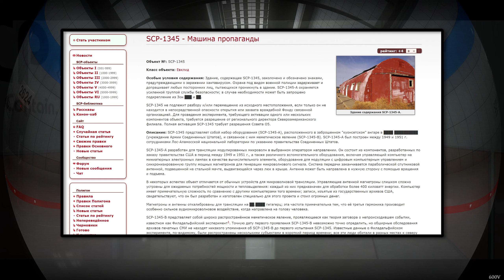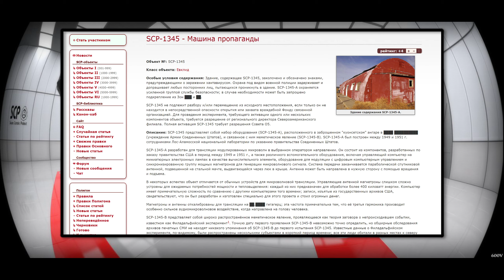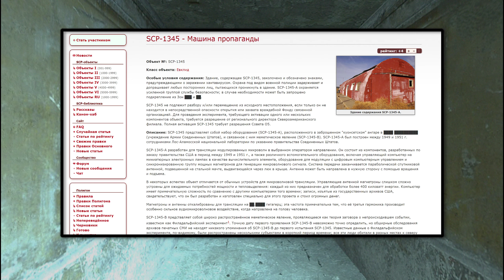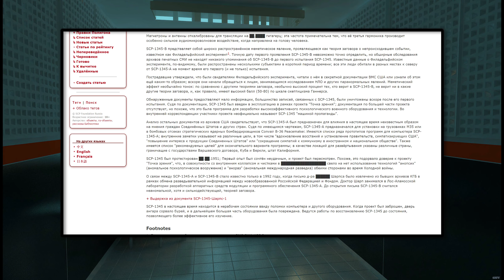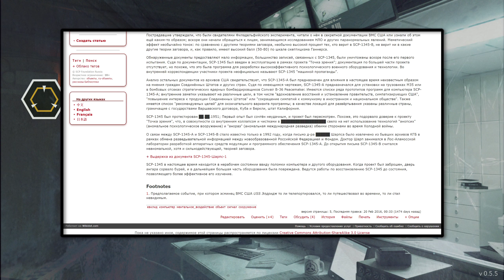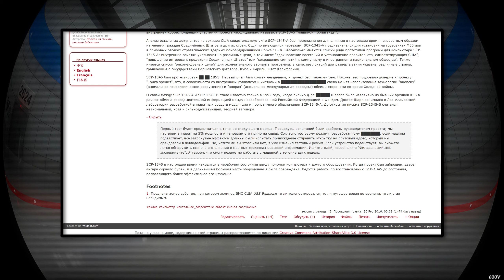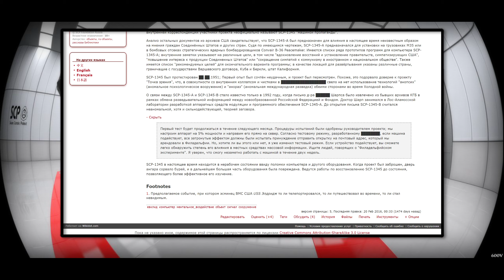SCP-1345 - Машина пропаганды 【СТАРАЯ ОЗВУЧКА】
SCP-1345 представляет собой набор оборудования (SCP-1345-A), расположенного в заброшенном "куонсетском" ангаре в ████ ██████████ (учреждение Армии Соединенных Штатов), и связанное с ним меметическое явление (SCP-1345-B). SCP-1345-А был построен между 1949 и 1951 г. сотрудниками Лос-Аламосской национальной лаборатории по указанию правительства Соединенных Штатов.

SCP-1345-А разработан для трансляции модулированных микроволн в выбранном оператором направлении. Он состоит из компонентов, разработанных по заказу правительства США в период между 1949 и 1951 г., а также различного вспомогательного оборудования, включая управляющий компьютер на миниатюрных электронных лампах в качестве вычислительного элемента, оборудование для модуляции с цифровым компьютерным управлением и синхронизированную группу мощных магнетронов для генерации микроволнового сигнала. Система передачи заканчивается параболической спутниковой антенной, подвешенной на стальной мачте, выдвигающейся через люк в крыше. Антенна может быть направлена ​​в нужную сторону с помощью вращения и подъема.

В некоторых аспектах объект отличается от обычных устройств для микроволновой трансляции. Управляющие антенной магнетроны слишком сложно устроены для ожидаемых потребностей мощности и тепловыделения: каждый из них предназначен для обработки более 400 киловатт энергии. Компьютер имеет примечательную сложность по сравнению с другими компьютерами того времени; записи, изъятые из государственных архивов США, свидетельствуют, что он был разработан и изготовлен специально для этого проекта и стоил огромных денег.

Магнетроны и антенны откалиброваны для трансляции на ██,████ гигагерц; эта частота примечательна тем, что её третья гармоника производит особенно сильное аудиомикроволновое воздействие, когда направлена ​​на голову человека.

SCP-1345-B представляет собой широко распространённое меметическое явление, проявляющееся как теория заговора о непроисходившем событии, известном как Филадельфийский эксперимент1. Точную дату первого проявления SCP-1345-B невозможно точно определить, но обширные обследования архивов печатных СМИ не находят никакого упоминания об SCP-1345-B до первого испытания SCP-1345. Известные данные о Филадельфийском эксперименте, по-видимому, были распространены несколькими субъектами в короткий период времени; все эти люди обитали в разных местах к северу от SCP-1345-A на момент время его первого (и не только) испытания.